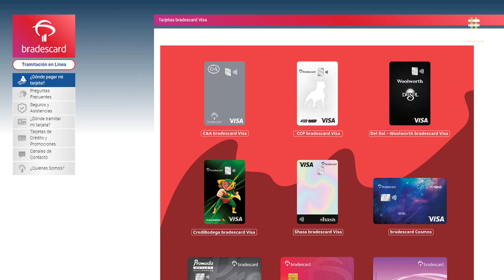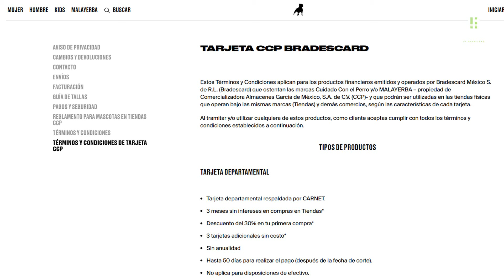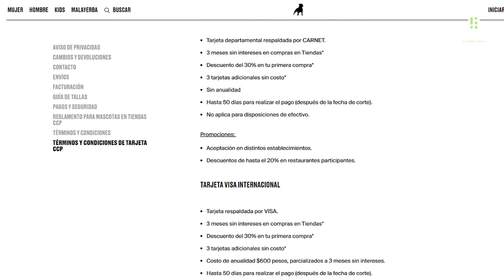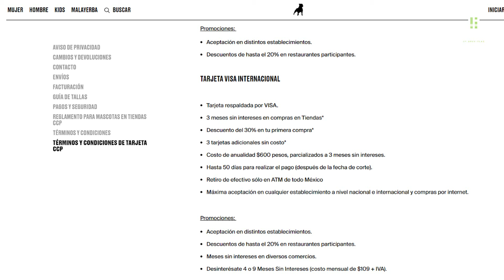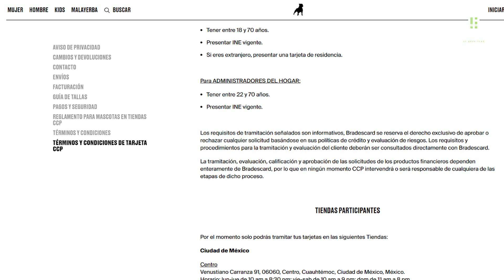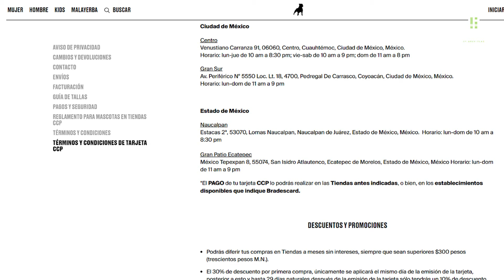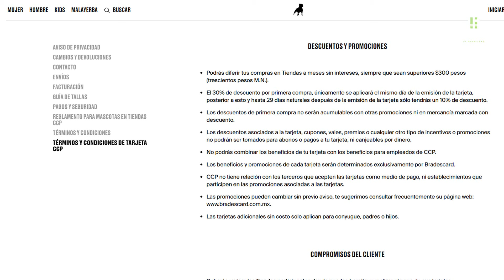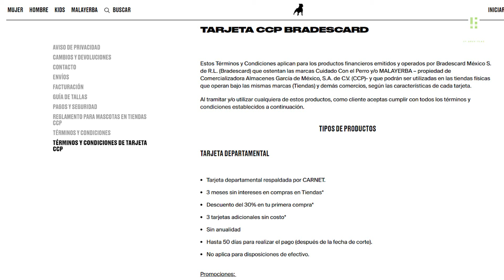Nueva Tarjeta De Crédito CCP Cuidado Con El Perro VISA Internacional De Bradescard ¿Que Ofrece?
GANA $100:
platacard.mx/amigos/alejandro88st

GANA $50 AL INVERTIR $100 EN FINSUS
¡Hola! Invierte en FINSUS con mi código ISLAS70104 y gana por tiempo limitado $50 MXN al realizar tu primera inversión. Además obtén hasta un 15.01% de rendimientos anuales.

¡Invierte con FINSUS!

Descarga la app y empieza a disfrutar de todos los beneficios. 🚀

¡Que nada te limite a estrenar! 🛍️✨ Ya puedes tramitar tu tarjeta CCP/Malayerba y comprar los looks más perros a MESES SIN INTERESES 🤩 sólo con tu INE 🪪

Encuentra nuestro módulo en las tiendas ⬇️

📍CCP Centro, CDMX
📍Gran Sur, CDMX
📍Naucalpan, Estado de México
📍Patio Ecatepec, Estado de México

¡Espéranos muy pronto en tu ciudad! 🏙️

TIPOS DE PRODUCTOS

Tarjeta Departamental

Tarjeta departamental respaldada por CARNET.
3 meses sin intereses en compras en Tiendas*
3 tarjetas adicionales sin costo*
Sin anualidad
Hasta 50 días para realizar el pago (después de la fecha de corte).
No aplica para disposiciones de efectivo.

Promociones:

Aceptación en distintos establecimientos.

Tarjeta VISA Internacional

Tarjeta respaldada por VISA.
3 meses sin intereses en compras en Tiendas*
3 tarjetas adicionales sin costo*
Costo de anualidad $600 pesos, parcializados a 3 meses sin intereses.
Retiro de efectivo sólo en ATM de todo México
Máxima aceptación en cualquier establecimiento a nivel nacional e internacional y compras por internet.

Promociones:

Meses sin intereses en diversos comercios.
Desinterésate 4 o 9 Meses Sin Intereses (costo mensual de $109 + IVA).

!Obtén tu primera Tarjeta American Express con Vexi! Con Meses sin Intereses, Cashback y Seguros Gratis ¡SIN anualidad y SIN comprobar ingresos! Solicítala a través de mi enlace: